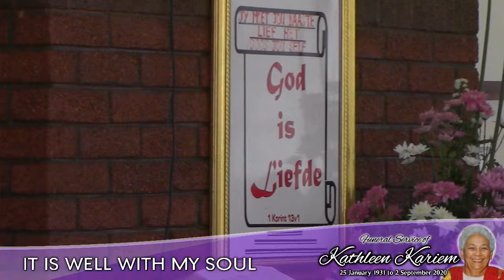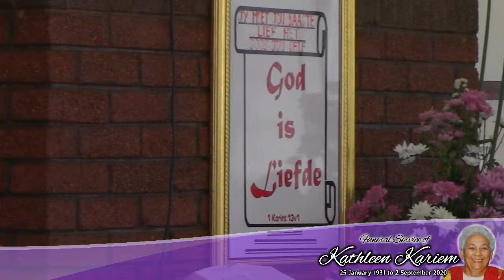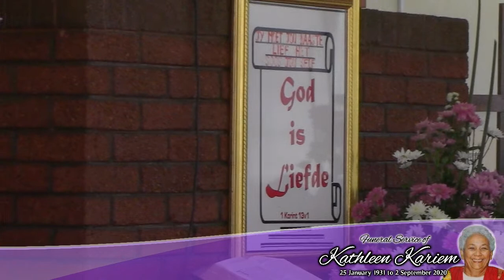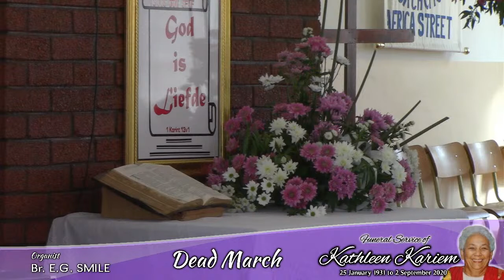Funeral Service of Sister Kathleen Annie Kariem - Wednesday 9 September 2020.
Funeral Service of Sister Kathleen Annie Kariem - Wednesday 9 September 2020 from The Methodist Church, Africa Street, Worcester, WC, South Africa. The service will be presided over by Reverend Tony Mtiwetafa and Evangelist Hansie Wagner.

Eulogy: Charles Beukes
Word of Thanks: Vaughan Kariem
Poem: Zenani Michaels

Organist: E.G. Smile
Hymns: It is well with my soul… and God be with you…
Song: His eye is on the sparrow…

"Wanneer Ek Julle Moet Verlaat
Wanneer ek julle vir ‘n wyle verlaat
Moenie ween of trane stort.
In smart jul toesluit in die huis en rou
Maar durf die lewe glimlaggend aan
En ter wille van my en my naam
Leef voort en doen alles wat jy moet.
Laat hartseer julle dae nie leeg en eensaam hou
Maar vul elke uur met deugsaamheid
Reik uit na ander, blymoedig en versterk
En vrees ook nooit om dood te gaan."